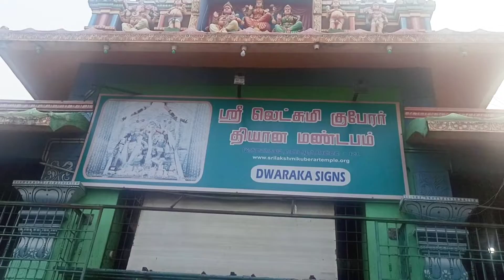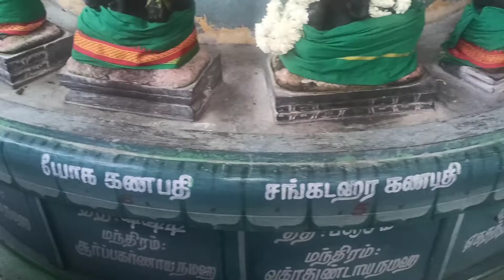Lakshmi kuberar, Arakasamman, Thiruporur Temple vlog.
Kuberar, Arakasamman kovil
thiruporur temple
lakshmi kuberar temple vlog.  Hi friends today I visited this temples.